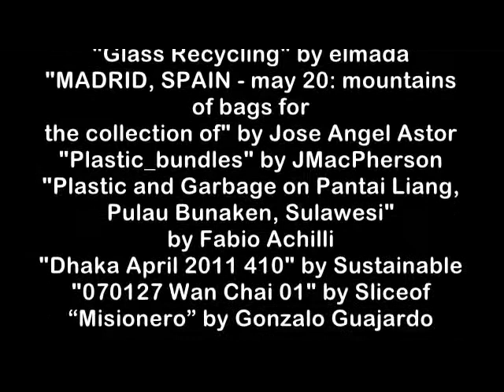El futuro eres tú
En nuestro vídeo el mensaje es de motivación y fuerza para realizar acciones beneficiarias para el medio ambiente y en contra del cambio climático. Denunciamos el hecho de que por nuestra culpa los países subdesarrollados sufren ciertas catástrofes y que nosotros, además de ser los causantes, no les prestamos nuestra ayuda.